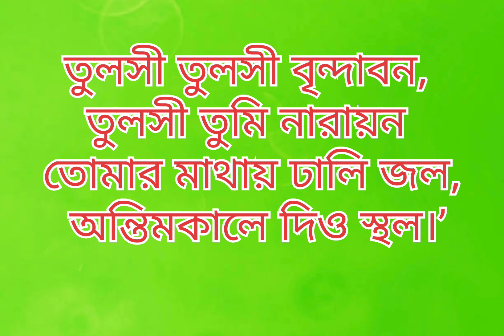বৈশাখ মাসে তুলসী গাছে জল ঢালার মাহাত্ম্য |তুলসী গাছে জল ঢালার মন্ত্র |কোন দিন তুলসী গাছে জল দিতে নেই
জলদান মন্ত্র | তুলসী জল ঢালার মন্ত্র | তুলসী স্নান মন্ত্র |tulsi mantra whipple offering water | তুলসী মন্ত্র | Tulsi mantra | তুলসী গাছ | Tulsi mantra while offering water | তুলসী গাছে জল ঢালার মন্ত্র | তুলসী পাতা তোলার নিয়ম | tulsi gache jol dala mantra | তুলসী পাতার উপকারিতা | তুলসী আরতি | তুলসী মন্দির ডিজাইন | tulsi mandir design | তুলসী মন্দিরের ডিজাইন | তুলসী কৃষ্ণ প্রেয়সী নম নম | nomo nomo tulosi krishna preyoshi bengali song | তুলসী মঞ্চ ডিজাইন | তুলসী মঞ্চের ডিজাইন | tulsi pata tolar montro | tulsi patar gunagun | tulsi pata tula mantra | ram tulsi patar gunagun | tulsi pranam mantra iskcon | tulsi pranam mantra | তুলসী গাছের পরিচর্যা | tulsi gacher porichorja | Basil | তুলসী গাছ বাড়ির কোন দিকে রাখা উচিত | tulsi patar totka | তুলসী মন্ত্র | তুলসী মন্ত্র গান | তুলসী মন্ত্র বাংলা | তুলসী স্নান মন্ত্র | তুলসী প্রণাম মন্ত্র | তুলসী প্রদক্ষিণ মন্ত্র | তুলসী প্রণাম মন্ত্র বাংলা | তুলসী পাতা ছেড়ার মন্ত্র | তুলসী তোলার মন্ত্র | তুলসী প্রদক্ষিণ মন্ত্র | তুলসী নিবেদন মন্ত্র | তুলসী মন্ত্র জপ | তুলসী তলায় প্রদীপ দেওয়ার মন্ত্র | তুলসী মঞ্চ বাড়ির কোন দিকে রাখা উচিত | তুলসী গাছের ছবি | তুলসী দেবী | তুলসী গাছ লাগানোর সঠিক নিয়ম | তুলসী তুলসী নারায়ণ | অশ্বত্থ গাছে জল দেওয়ার মন্ত্র | গাছে জল দেওয়ার পাত্র | তুলসী দানের মন্ত্র | তুলসী দেবীর জন্ম কথা | তুলসী জলদান মন্ত্র | গীতার প্রণাম মন্ত্র | দেহ শুচি মন্ত্র | নারায়ণ প্রণাম মন্ত্র | অখন্ড মন্ডলা কারং ব্যাপ্তং যেন চরাচরম | গাছে জল দেওয়ার পাত্র | তুলসী তলায় সন্ধ্যা দেওয়ার মন্ত্র | তুলসী প্রদক্ষিণ মন্ত্র | তুলসী চয়ন মন্ত্র | তুলসী গাছে জল দিলে কি হয় | তুলসী নিবেদন মন্ত্র | তুলসী গাছে জল ঢালার সময় কি মন্ত্র বলতে হয় | তুলসী গাছে জল দেওয়ার নিয়ম | tulsi gach barir kon dike lagano uchit | tulsi gach laganor din | tulsi gach thakle ki hoy | tulsi gacher porichorja | tulsi gache jol dala niyam | tulsi gache jol dile ki hoy | tulsi gach laganor niyom | tulsi gach laganor poddhoti | tulsi gach kaun din lagano uchit |